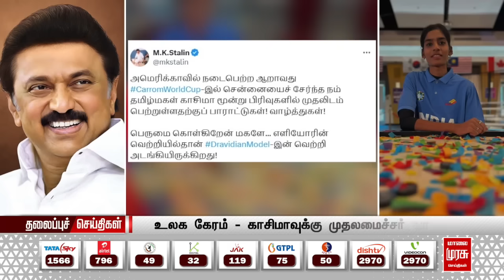காலை 8 மணி தலைப்புச்செய்திகள் l Morning 8AM Headlines l 18/11/2024 | Malai Murasu Seithigal